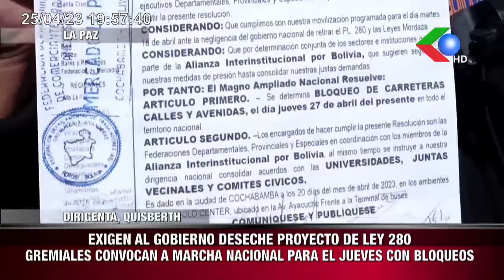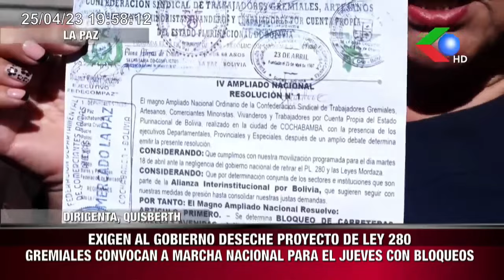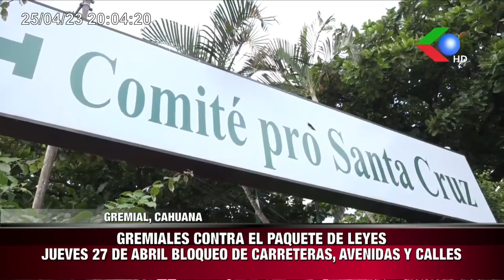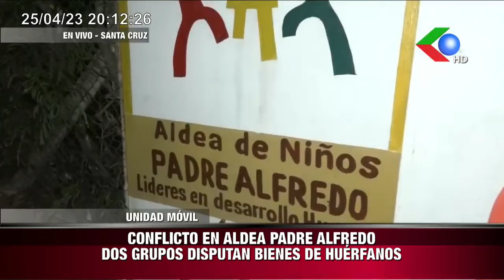🔴TRANSPORTE PESADO ANUNCIA BLOQUEO DE CARRETERAS A NIVEL NACIONAL NOTICIERO RED GIGAVISIÓN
TRANSPORTE PESADO ANUNCIA BLOQUEO DE CARRETERAS A NIVEL NACIONAL